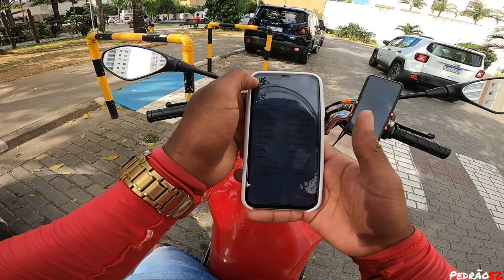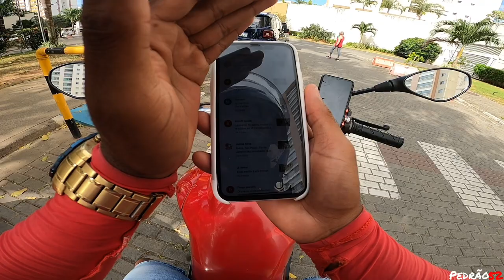MOTO TÁXI 99 CABULA IV SAVADOR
salve galera do meu canal,e ai beleza.

Ajude o canal fazendo um doação link abaixo.

Para me transferir pela conta do Nubank ou de outras instituições pelo Pix, entre em

mim segue no instagram linke abaixo.

● EQUIPAMENTO USADO PARA GRAVAÇÕES
● GOPRO HERO 8 BLACK
● ADAPTADOR DE MICROFONE GOPRO ORIGINAL
● MICROFONE PATOS MOTOVLOG
● FAN 160 2016
● CAPACETE LS2

ASSISTAM TBM OS CANAIS PARCEIROS !

Samuel

Rafa92

Elivelto Silva